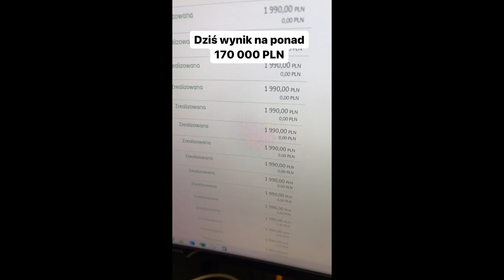170 000 w 2 Godziny Granie Wesel Praca W Technikum VLOG 96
Jak zarobić na wybinarze 170 000 w 2 h. Jak pracowałem w technikum i dlaczego miałem swój ogród?

🎁 Dołącz do Akademii Social Media 12 Coachingów: 38 Kursów Vod ponad 1 200 nagrań Dołącz za 380 zł